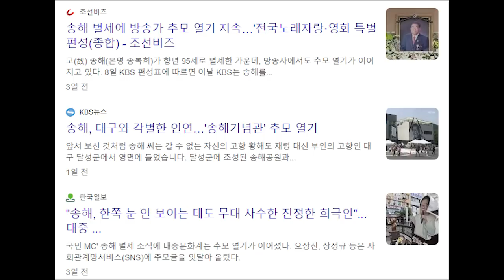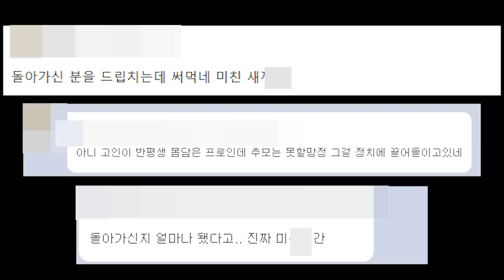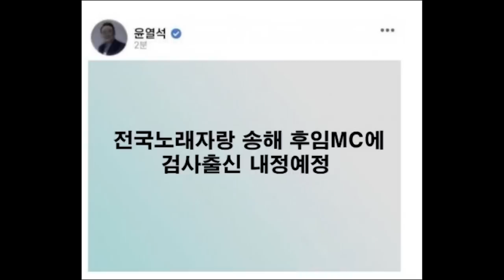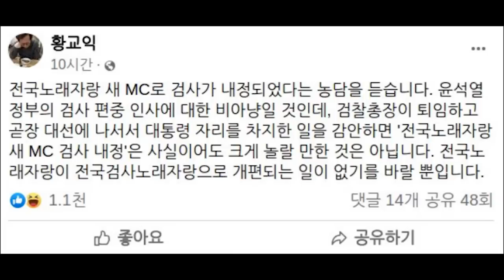'윤석열' 저격하려고 '송해' 언급한 황교익에 네티즌들 분노... 제정신인가?